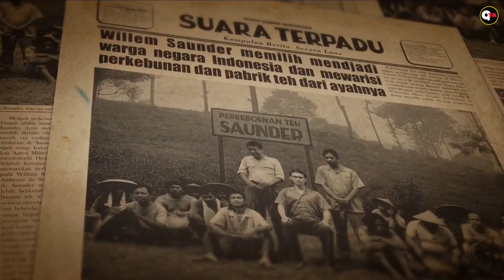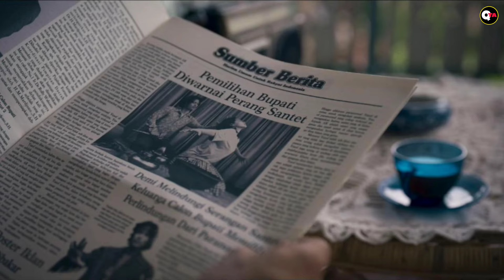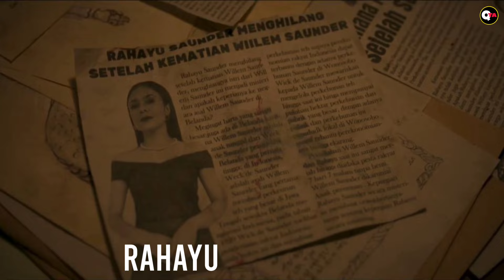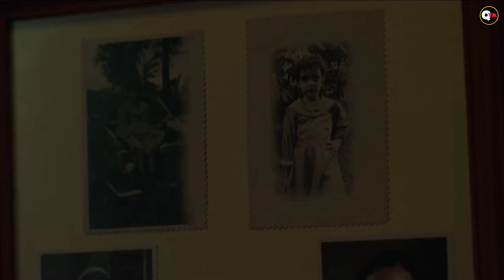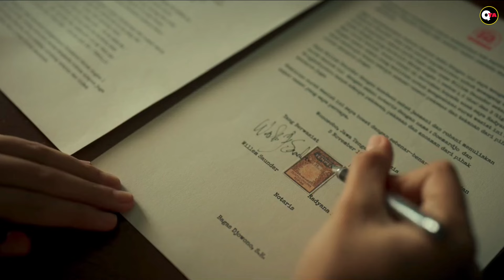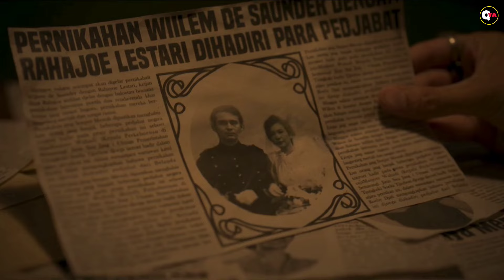Kebun Teh Berhantu | Alur Cerita Film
Alur cerita film tentang seorang perempuan bernama Rara (Carmela Van Der Kruk) yang mewarisi kebun teh berhantu peninggalan ayahnya. Bersama suaminya "Sutan" (Rangga Nattra) mereka berdua harus menghadapi teror hantu, ternyata dibalik itu semua ada hubungannya dengan ibu Rara yang bernama Rahayu (Wulan Guritno).. Bagaimana cerita selengkapnya? Tonton sampai habis ya